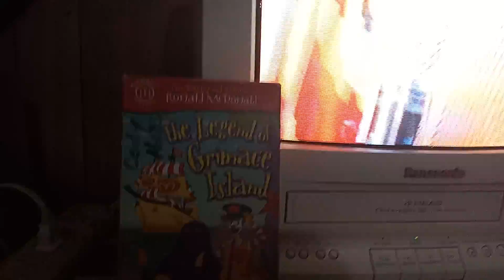VHS 📼 scary stuff